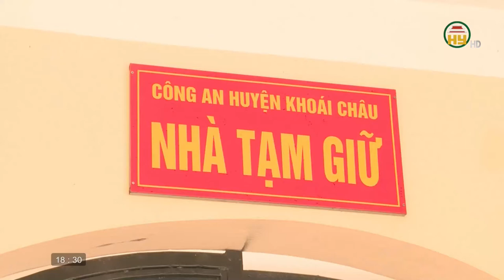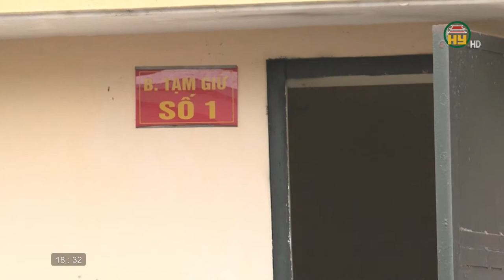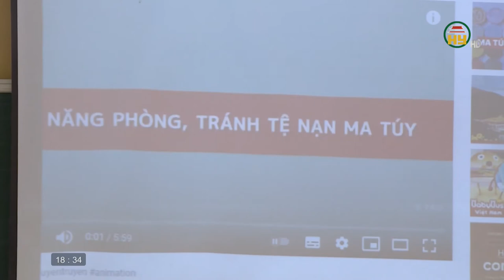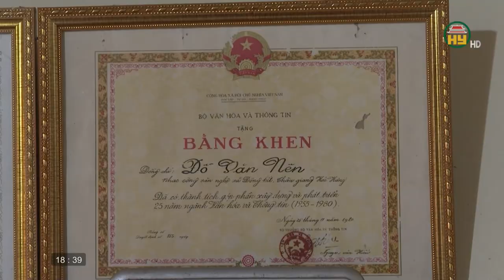Tạp chí văn hóa ngày 21/4/2021